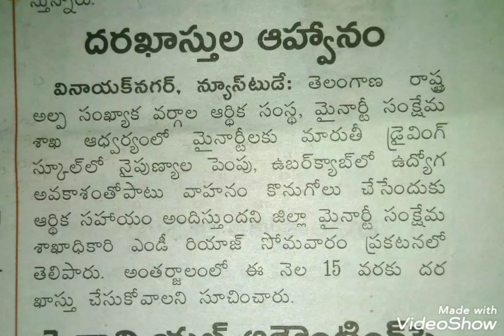Nizamabad Minority Welfare Department Driving skills and employment opportunities for minorities